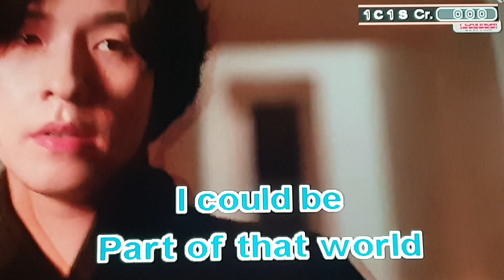Videoke Score 85